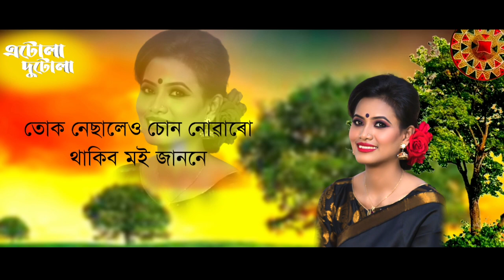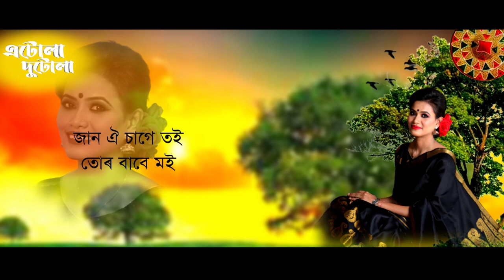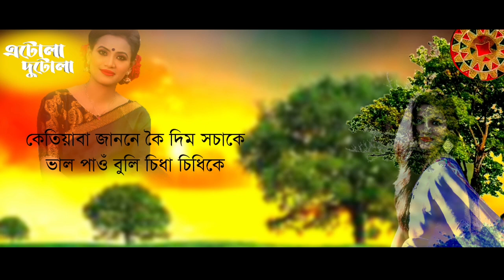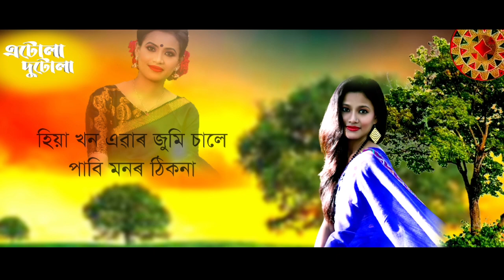Atula Dutula - Rupalim Ragini Ft Naba Niyor | Hirak Jyoti | Assamese Song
Atula Dutula
Singer : Rupalim Ragini/Ft Naba Niyor
Lyrics/ Tune : Naba Niyor
Music,mix mastering: Hirak jyoti nath
Flute: Anjan medhi

Cover Design: Kangkan jyoti saikia
Lyrical video: Dip sunny
Blue Raaga Audio Visual Studio